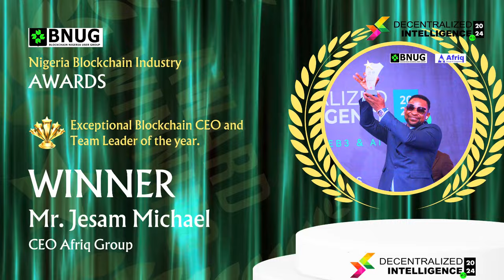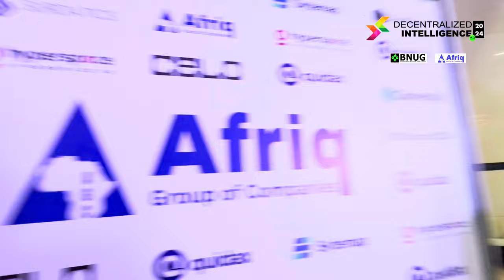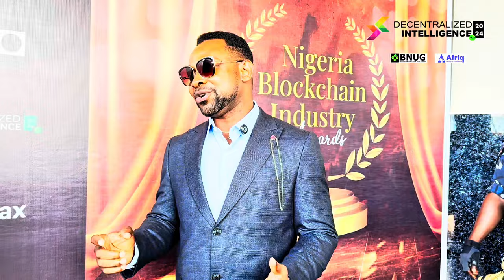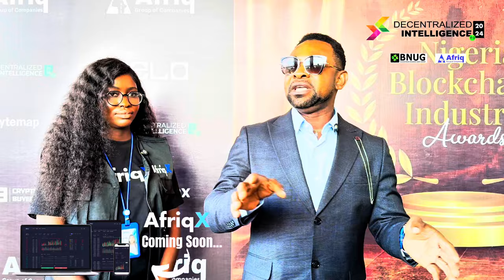Afriq Group Shines at BNUG 2024 | CEO Jesam Michael Wins Two Prestigious Awards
Afriq Group of Companies proudly sponsored the 2024 Blockchain Nigeria Users Group (BNUG) event, and it was a tremendous success! Watch the highlights of this groundbreaking conference where blockchain innovations took center stage. Our CEO, was honored with two prestigious awards, solidifying Afriq Group's leadership in the crypto and blockchain space. Don't miss out on the exciting moments and inspiring achievements from this event.